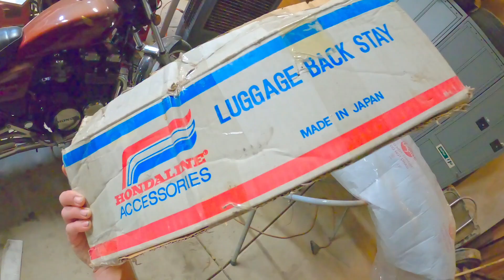Why you NEED a rack + Nighthawk install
Installed a rack on my Nighthawk CB550 SC because the more uses my bike has the more I can use it!